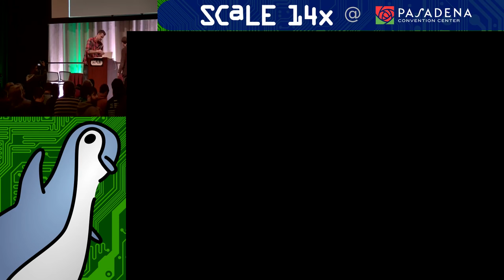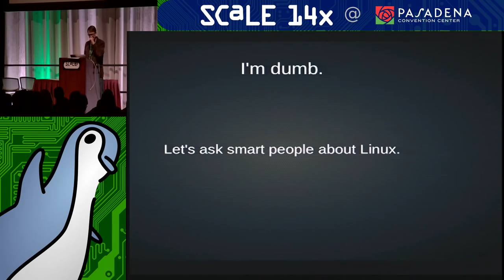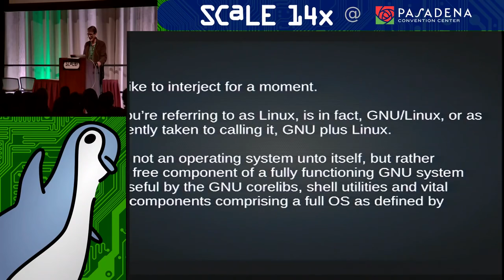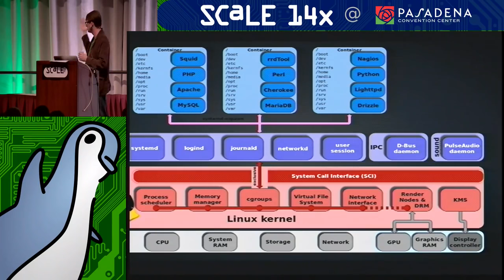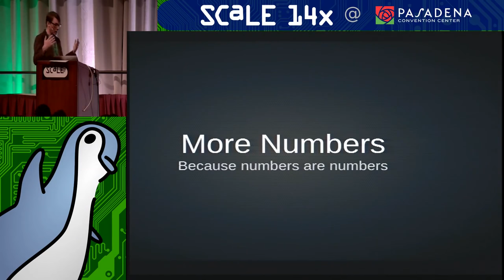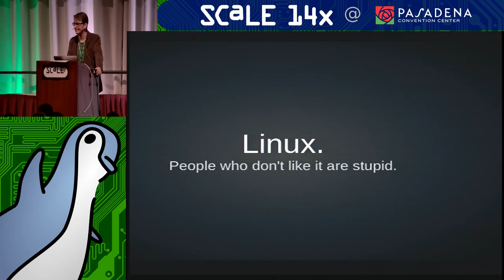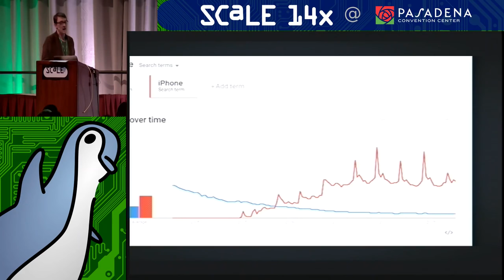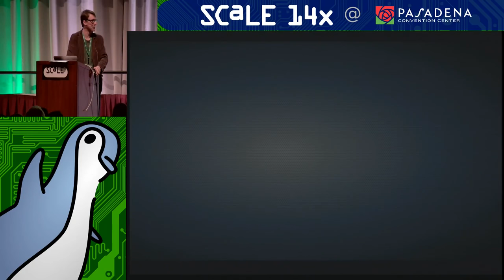Linux Sucks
Talk by Bryan Lunduke

Linux sucks. There is no doubt. It just plain sucks. Give Bryan Lunduke 1 hour, and he'll prove it to you. Nearly 2 million people have watched the "Linux Sucks" series. If you miss a chance to be there in person... your friends will never let you forget it.